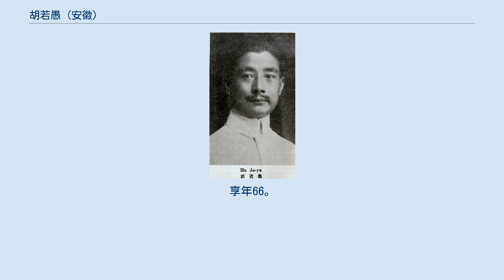胡若愚 (安徽)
胡 若愚（こ じゃくぐ）は、中華民国の政治家。
奉天派の政治家で、後に青島市長、北平市長代理をつとめた。
本名は言愚、字は如愚。
字は後に若愚と改め、一般にこれで知られる。
なお、同時代に雲南派・国民革命軍の指揮官を務めた胡若愚は別人である。
 国立北京大学を卒業して法学士となる。
その後、張作霖の招聘を受けて鎮威上将軍公署顧問に任ぜられる。
また、張学良の副官となり、学良とは義兄弟の盟を交わす仲であったという。
 1925年（民国14年）、胡若愚は北京政府善後会議委員となった。
同年7月、臨時参政院参政、北京崇文門政務監督となる。
1928年（民国17年）6月の張作霖爆殺事件勃発後、張学良は胡を南京に派遣し、国民政府の蔣介石との交渉にあたらせた。
この交渉での好感触もあり、張は同年末に易幟に踏み切っている。
 1930年（民国19年）4月、胡若愚は国民政府で衛生部政務次長に任ぜられる。
同年6月、青島市長に任命され、翌1931年（民国20年）2月、北平市長周大文に代わり、北平市長代理を兼務した。
あわせて実業部開灤鉱務局督弁もつとめている。
同年中に北平市長代理兼務を終了し、1932年（民国21年）1月、青島市長も辞任した。
 青島市長辞任後の胡若愚は天津に寓居し、政界とのつながりを絶って書道・読経・観劇で日々を送った。
国共内戦末期に、かねてから交友のあった孔祥熙から台湾行を勧められたが拒絶している。
晩年は病身のため、静養して暮らした。
 1962年、天津にて病没。
享年66。